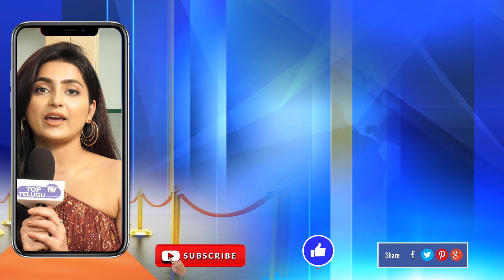చివరికి ఆ పార్టీలో చేరిన కత్తి కార్తీక..! | Kathi Karthika In Dubbaka By Election | Dubbaka Bypoll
చివరికి ఆ పార్టీలో చేరిన కత్తి కార్తీక..! | Kathi Karthika In Dubbaka By Election | Dubbaka Bypoll Election 2020 | Telangana | Top Telugu TV